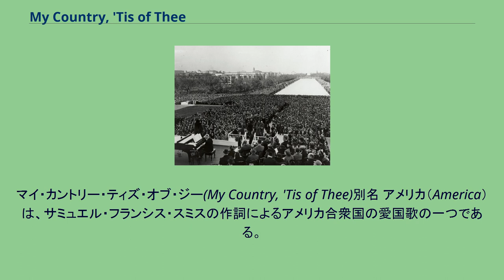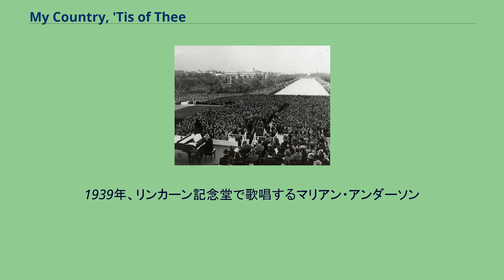My Country, 'Tis of Thee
マイ・カントリー・ティズ・オブ・ジー(My Country, 'Tis of Thee)別名 アメリカ（America） は、サミュエル・フランシス・スミスの作詞によるアメリカ合衆国の愛国歌の一つである。
旋律は、英国の国歌『女王陛下万歳』(トマス・アーン編曲のもの)と同一である。
『星条旗』が採用されるまでは、事実上のアメリカ合衆国国歌であった。
1831年、マサチューセッツ州アンドーヴァーのAndover Theological Seminary の学生であった サミュエル・フランシス・スミスがこの詞を書いた。
友人であるローウェル・メーソンからドイツ語歌集の訳詞を依頼されたサミュエル・フランシス・スミスは、ムツィオ・クレメンティの交響曲第3番の旋律に着想し、愛国的讃歌としてこの詞の制作に入った。
歌詞は概ね30分で書き上げられた。
歌詞を受け取ったメーソンは、1831年の7月4日にボストンのパークストリート教会で行われた独立記念日の祝賀会で歌詞を披露し、これが初演となった。
その翌年の1832年には、歌詞と楽譜が一般向けに出版された。
1939年、リンカーン記念堂で歌唱するマリアン・アンダーソン